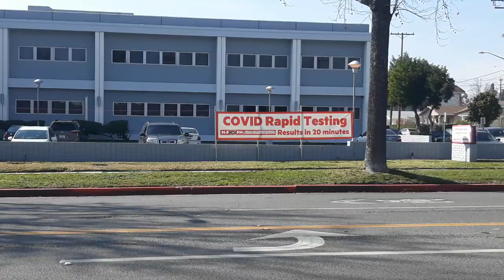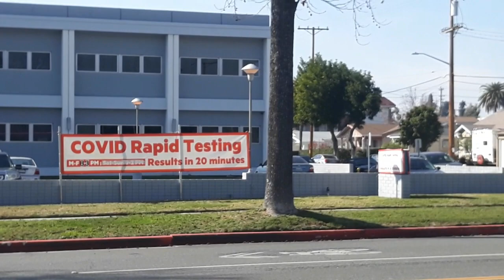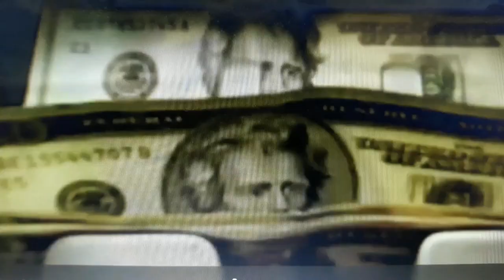Stimulus Check Update 3rd Round Relief: Congress Approved! When & How to Avail? Who Qualifies?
Stimulus Check Update 3rd Round Relief
Congress Approves the Relief Package!
$1,400 for qualified individual
Pinoy Bulletin
Great News!
Filipino-American Relief Checks recipients
COVID-19 Relief Package for Filipino-Americans
COVID-19 Relief Package for Qualified Americans
COVID-19 Relief Package for Qualified Taxpayers
Breaking News on Stimulus Relief Package
Joe Biden reveals his new stimulus checks. $2,000 checks ( 2nd round $600 + 3rd round $1,400), unemployment pay, rental relief, mortgage forbearance, and more. The American Recovery Plan is a $1.9 trillion dollar stimulus relief package and includes third stimulus checks of $1,400. When is the third stimulus check expected to arrive? The end of February or mid March.
JOE BIDEN'S $1400 Third Stimulus Check Update +$200 SSI SSDI VA Railroad Benefits + $3600 Child Tax Credit  The latest press conference announcements from Senate Majority Leader Chuck Schumer, the final form of the $1400 stimulus and $3600 child tax credit, how your family may be entitled to $8200 and the latest from President Joe Biden, the Federal Reserve, and the voice of the American People.